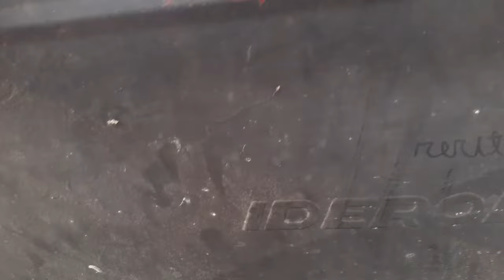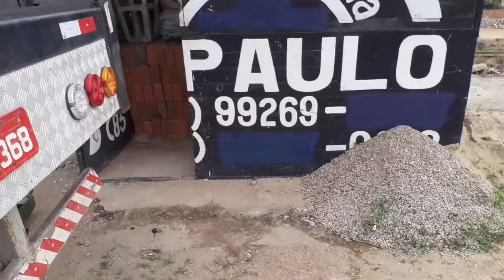manutenção scania 111👨‍🏭👨‍🏭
bom dia boa tarde boa noite galera aí que acompanha o canal Paulo mecânico nesse vídeo Vamos colocar suporte do estepe o que estou precisando tirar o estepe de cima da carroceria do caminhão quem está tomando espaço